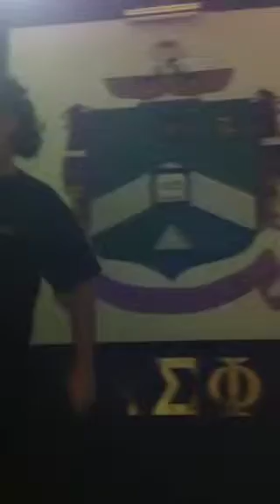The Frat Castle!!